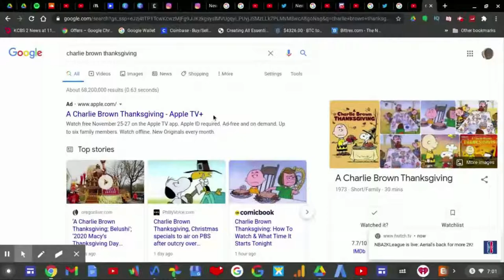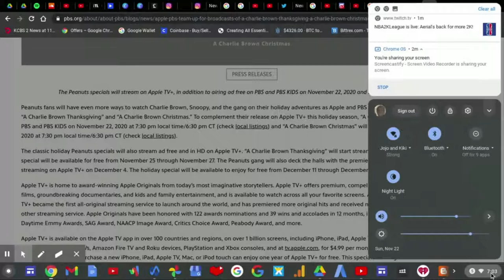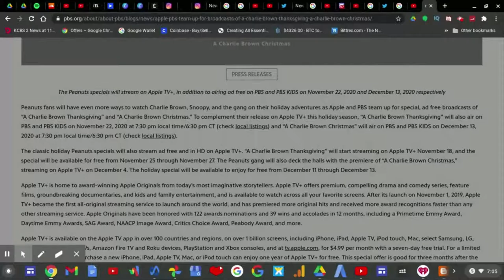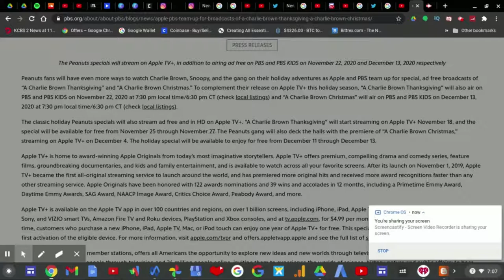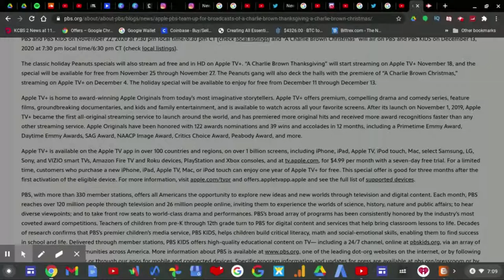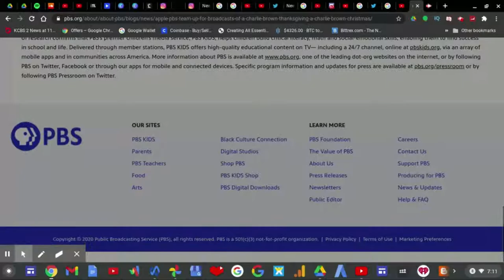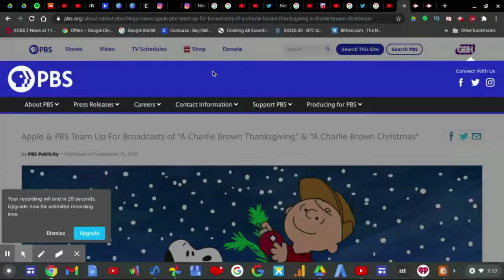The Charlie Brown Holiday Specials Are SAVED!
Recorded: Sunday November 22,2020

A Charlie Brown Thanksgiving airs on PBS at 7:30pm on November 22nd.

A Charlie Brown Christmas airs on PBS at 7:30pm on December 13th.

While Both Charlie Brown Holiday Specials will air on Apple TV ad free on November 25 through November 27 and December 11 through December 13 respectfully it's still reassuring that these specials will remain on TV and not just something that not everyone can pay $4.99 a month which feared a lot of people so they got to sign a petition to air it on TV.

I'm just grateful that I got to see the Charlie Brown Thanksgiving special on Sunday as I do every year because it is my holiday tradition.